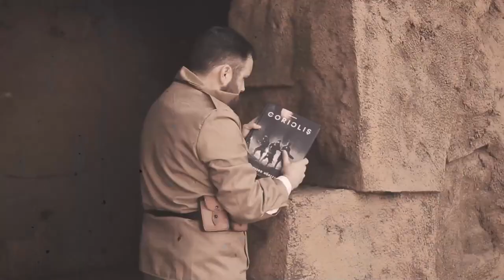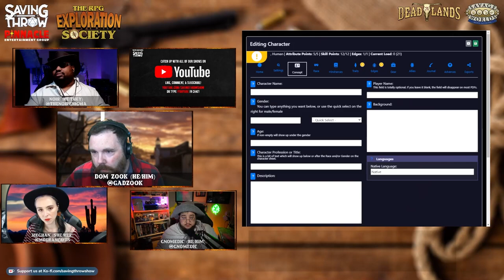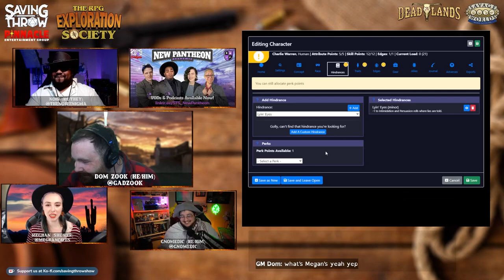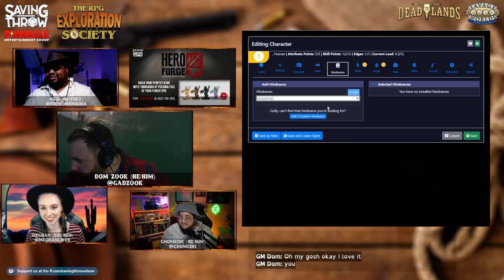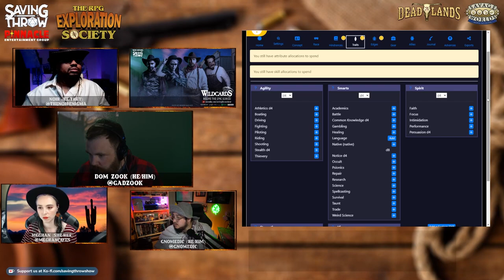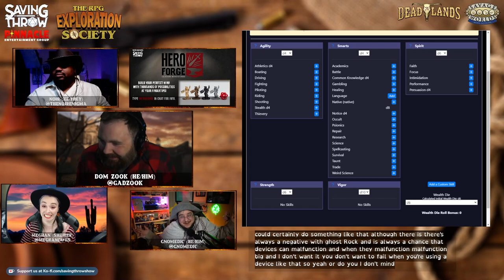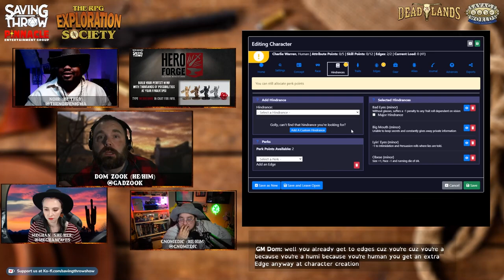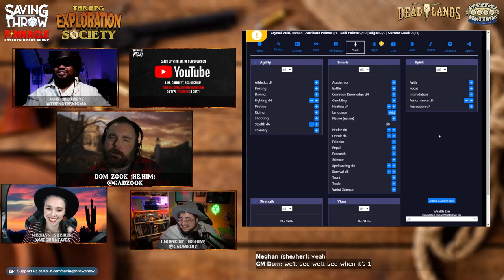RPG Exploration Society - How to Play Savage Worlds - Part One - Character Creation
This is it! We go back to ground zero with Savage Worlds and go through the process of showing you how to build a character in the system. Chapters below! We're focusing on the Deadlands setting as well so it's like two learn2plays in one!

00:00 - Intros
16:05 - Novice introduction
18:46 - Races
19:31 - Hindrances
46:33 - Traits
57:14 - Skills

STARRING:
GM Dom Zook

Produced by:
Dom Zook

PreShow Music by:
Pete Gresser